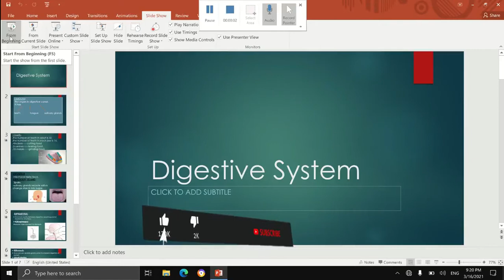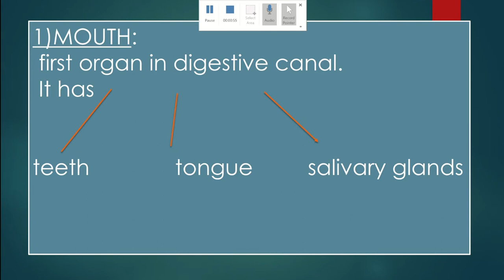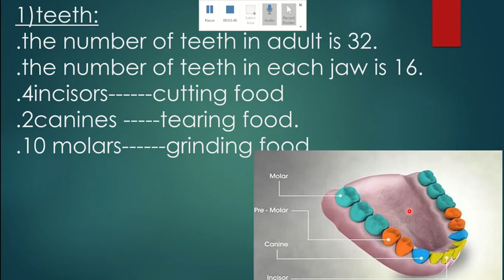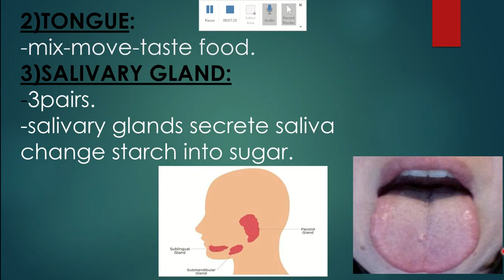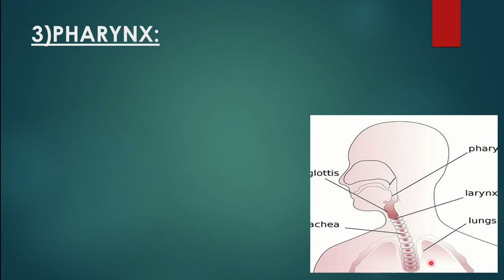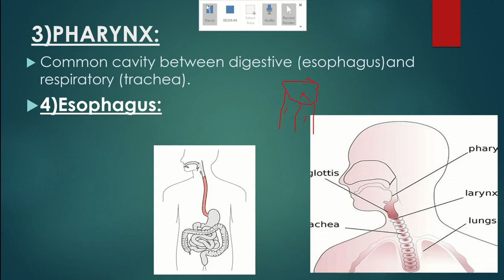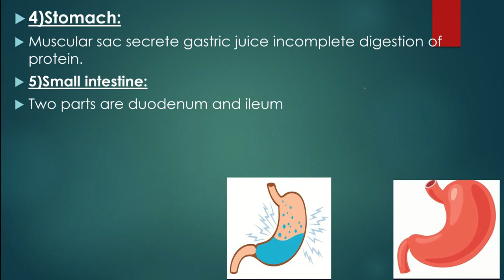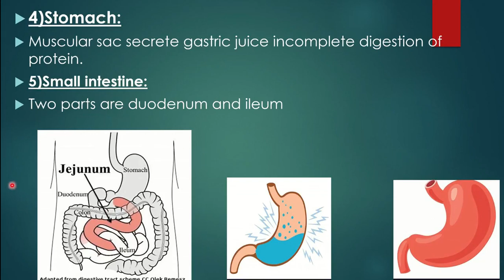digestive system part 2